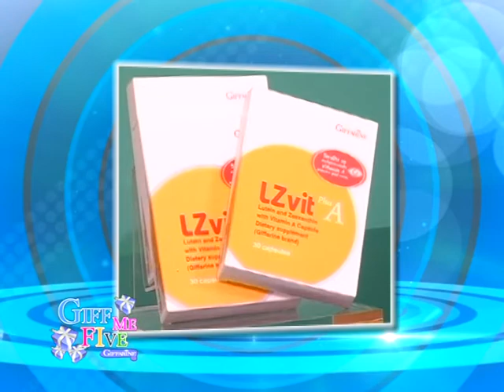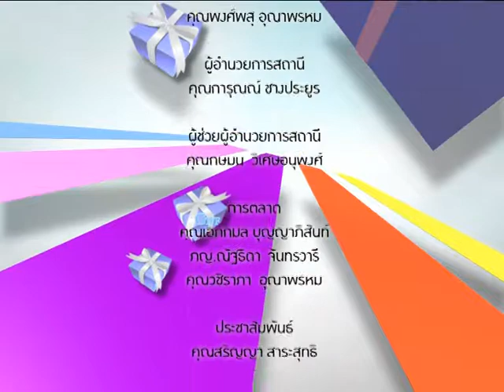Giff me five 91/4 โรคต้อไม่ใช่เรื่องเล็ก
โรคต้อ...ไม่ใช่เรื่องเล็กอย่างที่คิด พญ.ปิยมาศ กาญจนหัตถกิจ / ภญ.พนิดา บริสุทธิ์